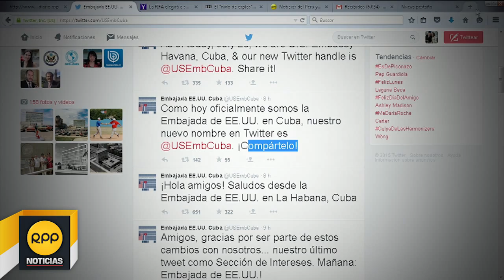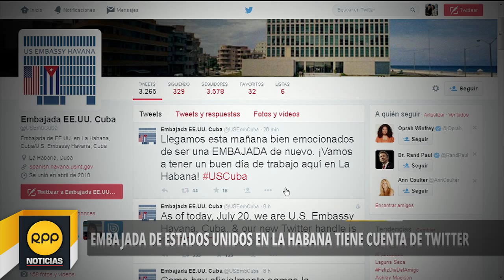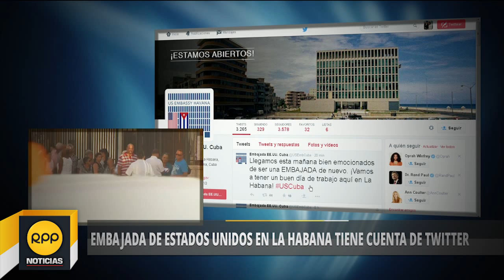Embajada de Estados Unidos en la Habana ya tiene cuenta de twitter│RPP